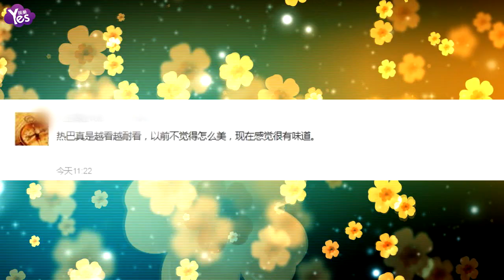【2年前】迪麗熱巴現身甜美可人 美腿白到發光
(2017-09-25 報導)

近日，新生代人氣演員迪麗熱巴作為某品牌官方邀請的唯一中國女藝人亮相米蘭時裝周，當天，迪麗熱巴身穿玫瑰花刺繡蕾絲襯衣，公主范兒十足。